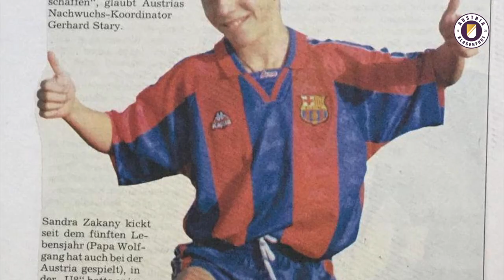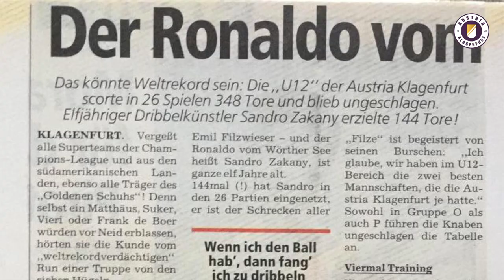Zakis Fußballwelt - Das Comeback aus der Sommerpause - Zaki ganz persönlich